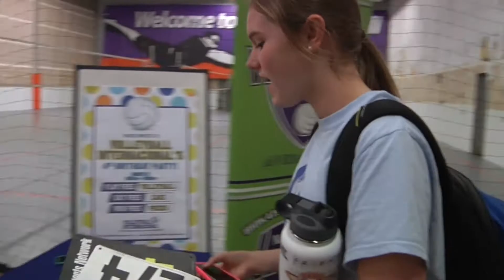National Volleyball Showcase - Denver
The National Volleyball Showcase recruiting event in Denver, CO before crossroads.
Great volleyball showcase/combine to help players get recruited

Here's from
- club coaches tell you why they bring their kids.
- College coaches why
- players who attended and why they had a blast.
Includes content with a focused purpose for young players (and their parents) researching what a recruiting event is and if it fits their volleyball goals.

-- Relevant insight from current College Volleyball staff
-- Reaction, strategy, and testimonial from HS Volleyball peers

Kate Wick (2019 / WA)
Elizabeth Rivard (2017 / WA)
Laura Bauer (2020 / CO)
Kirah Boynton-Brown (2018 / WA)
Sydney Permenter (2017 / AZ)
Payton Fehringer (2018 / CO)
Anastassiya Barakhoyeva (2019 / OK)
Rachel Arrotta (2018 / CO)

Chris Vergnaud - Colorado Northwestern Community College
Brianna Barry - Southeastern Oklahoma State University